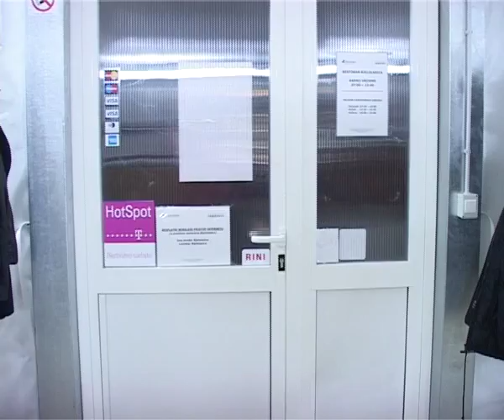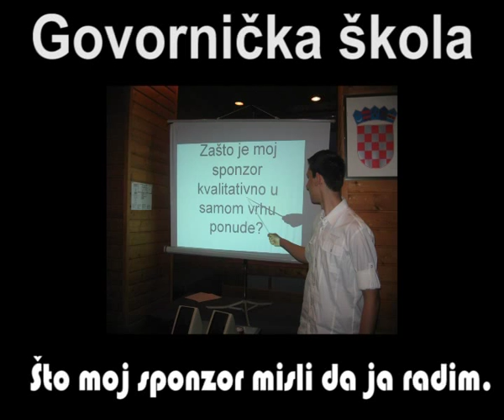Reklame, 39. govornička škola "Ivo Škarić"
Bjelolasica, 17. do 25. ožujka 2012